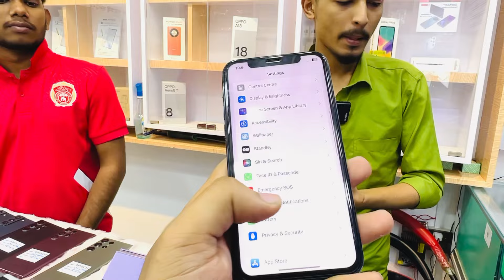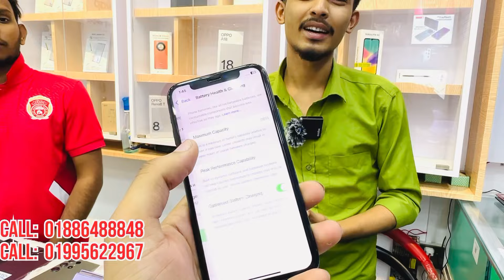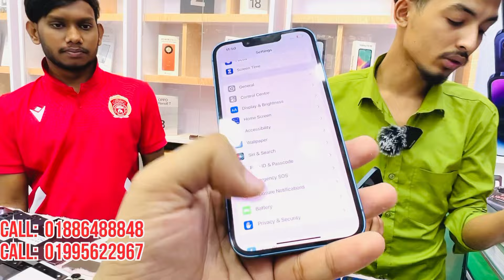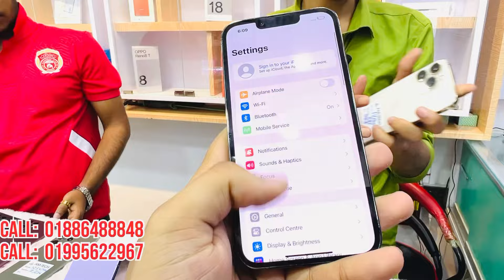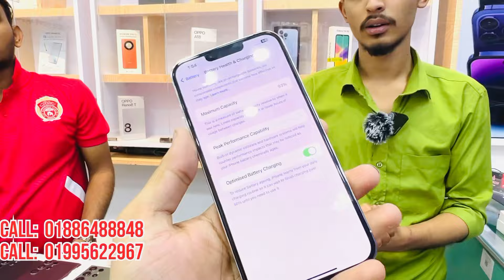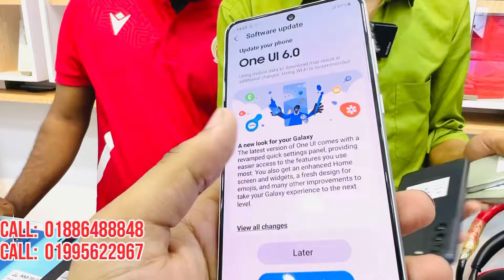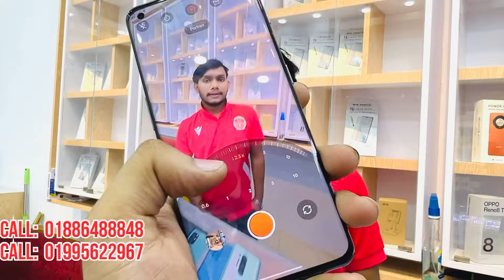Used iPhone Price in Bangladesh🔥 Used iPhone Price in BD 2024🔥 Second Hand Phone✔Used Mobile Price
Shop Address:
Shop Name: "AM Tech"
Level 4,block-A,shop-4A-022C2

pixxel 4